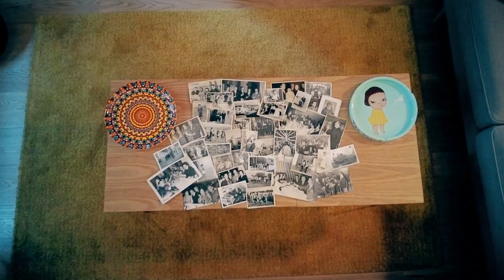Las formas del querer de Inés Martín Rodrigo - Premio Nadal de Novela 2022 | Ediciones Destino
Inés Martín Rodrigo presenta “Las formas del querer”, la novela ganadora del Premio Nadal 2022. Noray, la protagonista de esta historia, descubrirá las infinitas maneras que tiene el querer a través de los recuerdos de su familia. Cuando la vida se detiene, es momento de saber quiénes somos.